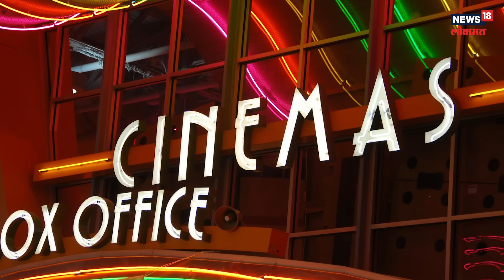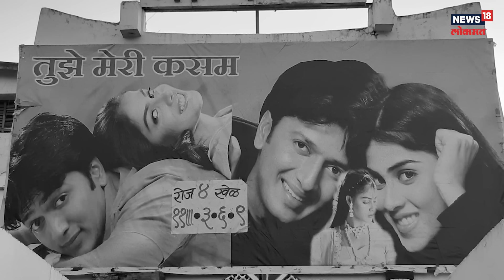Riteish Deshmukh अन् Genelia यांचा 'तुझे मेरी कसम' टिव्हीवर कधीच का दाखवला गेला नाही?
रितेश आणि जिनिलिया यांचा 'तुझे मेरी कसम' हा पहिला सिनेमा प्रदर्शित होऊन नुकतंच 20 वर्ष पूर्ण झालीत. पण आजवर हा सिनेमा कधीच TV किंवा कोणत्याही OTT वर दाखवण्यात आला नाहीये. असं का?